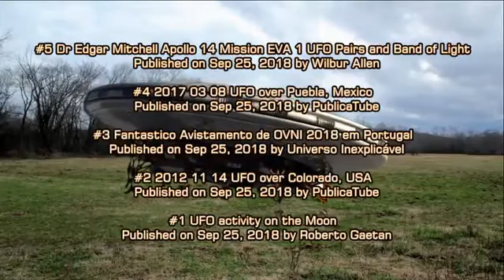10 AMAZING UFO SIGHTINGS CAUGHT ON CAMERA #459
10 AMAZING UFO SIGHTINGS  CAUGHT ON CAMERA #459